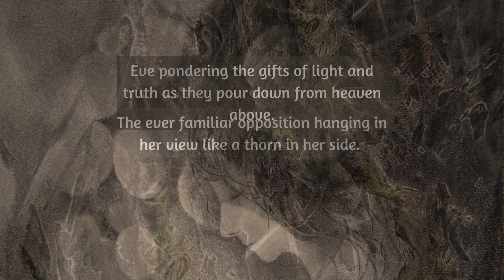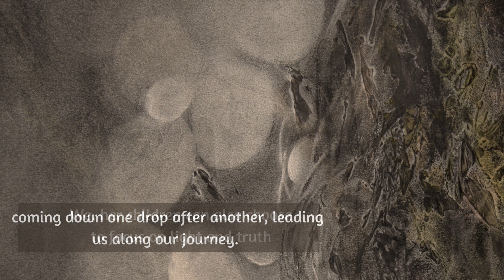Eve Pondering Truth and Light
Learning from our Mother, Eve
Eve pondering the gifts of light and truth
as they pour down from heaven above.
The ever familiar opposition hanging
in her view like a thorn in her side.
Discerning with spiritual eyes, she sees
the darkness with understanding.
Holding the light as her standard,
Eve learns grace by grace, line upon line,
the meaning of her trials
and the purpose of her pain.
We, her children can also choose to focus
on light and truth coming down one drop
after another, leading us along our journey.
When we live by light, we receive more light.